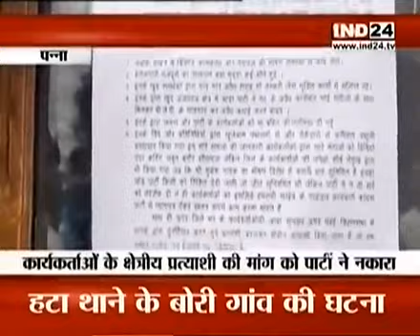पन्ना के पवई के सैकड़ों कांग्रेस कार्यकर्ताओं ने दिया इस्तीफा। मुकेश नायक को टिकिट देने से है नाराज।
Video from sushant chaurasia11